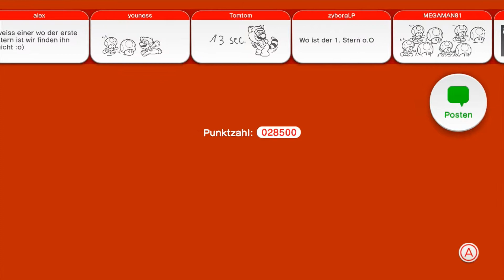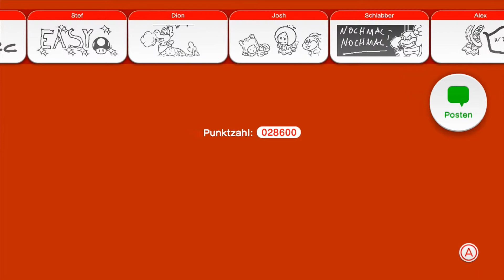Let´s Play Super Mario 3D World 100% Teil 13 - Savannen Action!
(Zum Teil zusammenhängender Text zum Game, Review usw. hier)